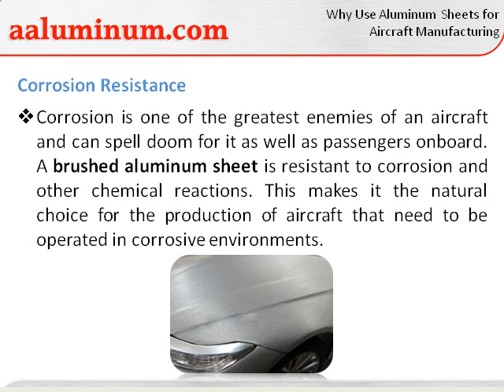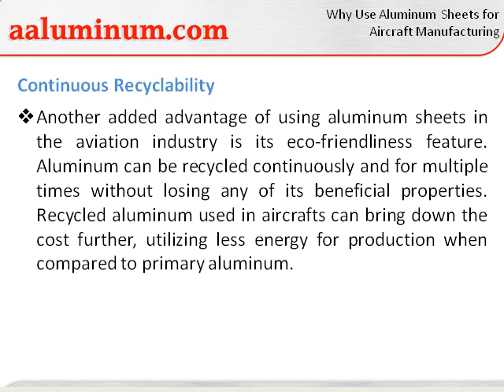Why use Aluminum Sheets for Aircraft Manufacturing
Aluminum can be recycled continuously and for multiple times without losing any of its beneficial properties. Recycled aluminum used in aircrafts can bring down the cost further, utilizing less energy for production when compared to primary aluminum.